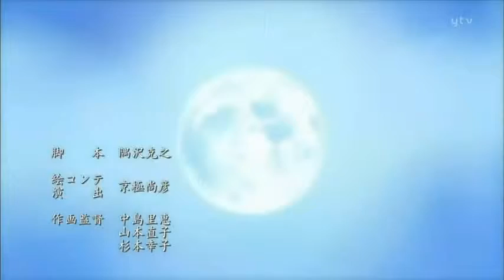Inuyasha Kanketsu Hen Ending 3 .wmv